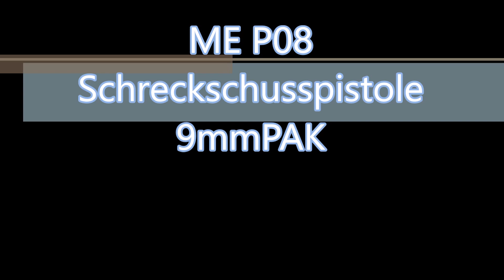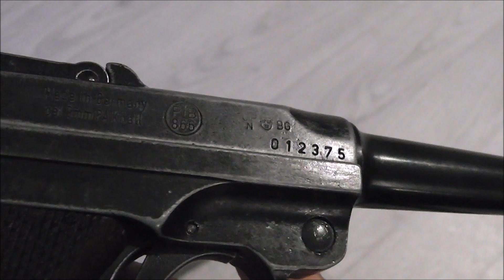ME P08 // 9mmPAK // Review // PTB-866